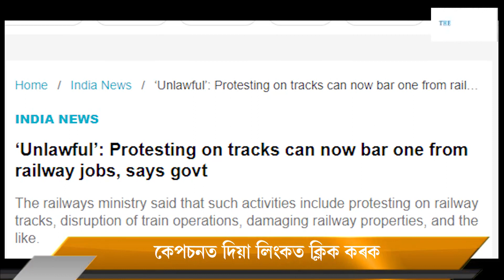ৰেলৱেৰ পৰীক্ষাত অনিয়ম- প্ৰতিবাদত জ্বলিছে বিহাৰ আৰু উত্তৰ প্ৰদেশ-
ৰেলৱেৰ পৰীক্ষাত অনিয়ম-
প্ৰতিবাদত জ্বলিছে বিহাৰ আৰু উত্তৰ প্ৰদেশ-
প্ৰতিবাদী শিক্ষার্থীয়ে জ্বলাই দিছে ৰেল,প্ৰতিবাদ নিয়ন্ত্ৰণ কৰিবলৈ ছাত্ৰক কোঠাৰ দুৱাৰ ভাঙি ভিতৰত  সোমাই প্ৰহাৰ  উত্তৰ প্ৰদেশ আৰক্ষীৰ৷
সৱিশেষ দ্য ক্ৰছকাৰেন্ট টেকত